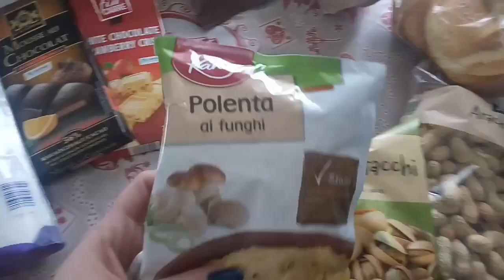Svuota la spesa #23 | Lidl